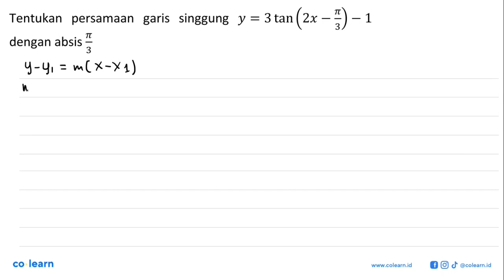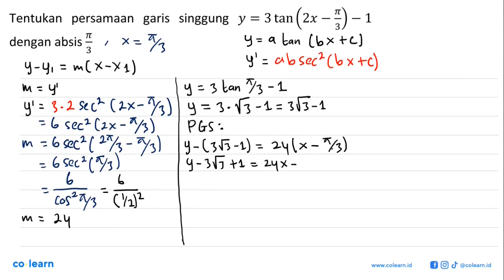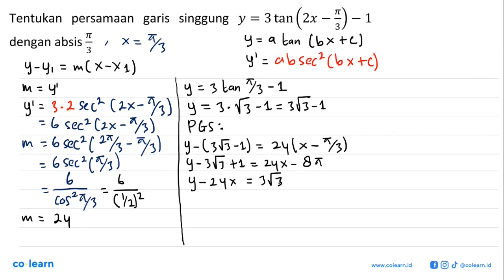2x TL Tentukan persamaan garis singgung y = 3 tan =1 3_ dengan absis TC 3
2x TL Tentukan persamaan garis   singgung y = 3 tan =1 3_ dengan absis TC 3

Topik atau Materi: Persamaan Garis Singgung pada Kurva - Turunan - KALKULUS - Matematika Kelas 11 SMA -

00:00 : Bedah Soal
01:00 : Konsep, rumus dan pengertian Persamaan Garis Singgung pada Kurva
01:18 : Langkah penyelesaian soal
03:20 : Jawaban akhir
03:50 : Penutup